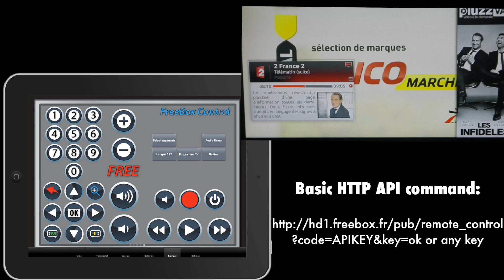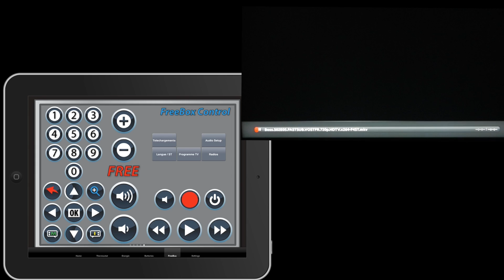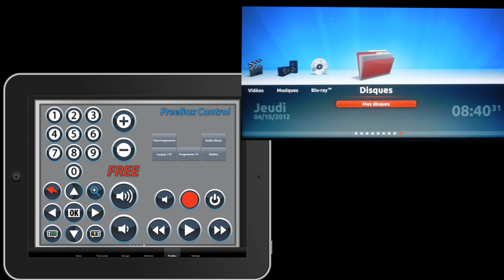OpenRemote FreeBox Media Control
This video from OpenRemote community member Guillaume Carlier shows a custom OpenRemote user interface for the FreeBox service. Basic navigation controls from an iPad interface and macro functionality to execute a sequence of commands.

OpenRemote lets you combine multiple device controls into a single unified interface. You can control devices from your Android or iPhone phones, tablets, or from your desktop or laptop web browser.